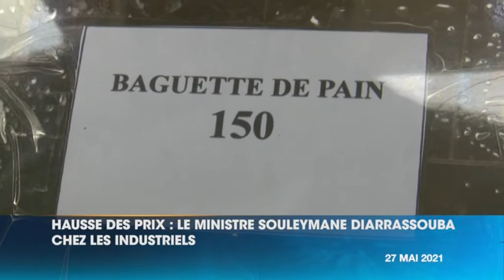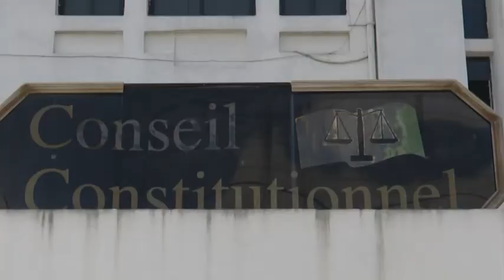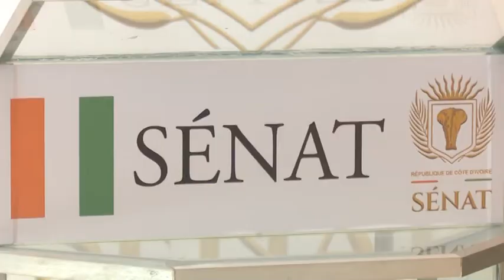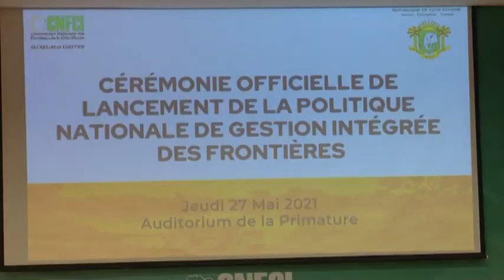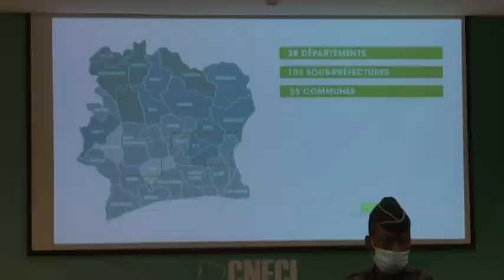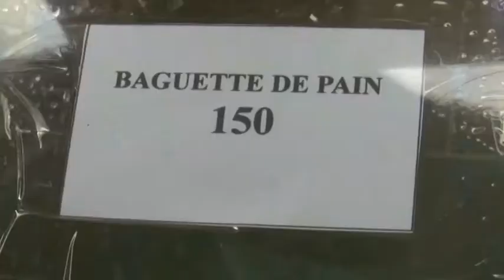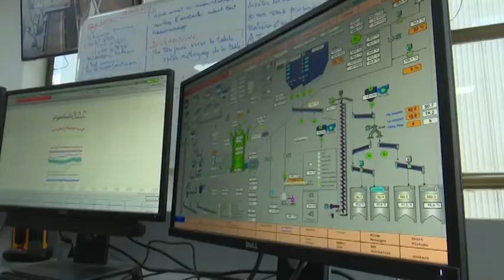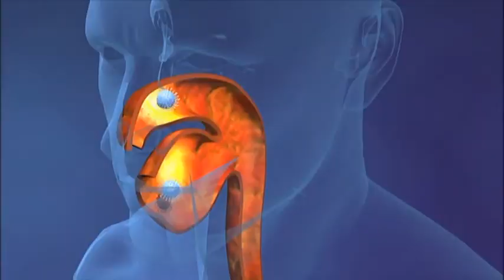Le 23 Heures de RTI 1 du 27 mai 2021 par Marine Konian